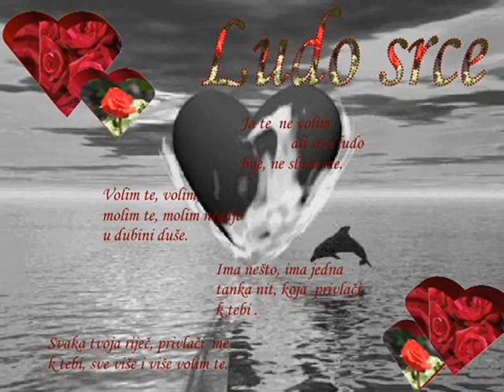Nenad Vetma - Moje pjesme moji snovi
Moje pjesme prate me u tami
uz njig prodžu najteži mi dani
pa me sjete na vrimena stara
kad si samnom ljubovala.

Srce si mi poklonila svoje
krog vrimena od ljubavi tvoje
svaka pjesma za tebe me veže
bez tebe je sve teže i teže.

Moje pjesme moji snovi
dal če ikad tebe snači
il če nekad druga žena
moje bolno srce nači.

nek te prate nek te vrate
bez tebe sam samo sjena
ja još uvjek živim zate.

ja ih čuvam samo zate
nek me tvoja pjesma prati 2x
stara ljubav da se vrati.
My songs follow me in the dark
my hardest days pass by him
so they remind me of old times
when you made love to me.

You gave me your heart
a circle of time from your love
every song binds me to you
without you it's getting harder and harder.

My songs are my dreams
will it ever dawn on you
or if ever another woman
my aching heart finds.

let them follow you let them bring you back
without you I am only a shadow
i still live for you.

I keep them just for you
let your song follow me 2x
old love to return.
ԑ̮̑♦̮̑ɜܓ♥.¸¸.Ϡ₡ღ.¸.♥´´Ϡ₡♥